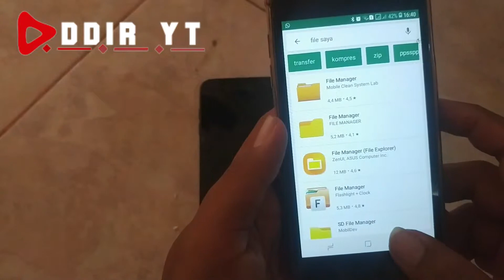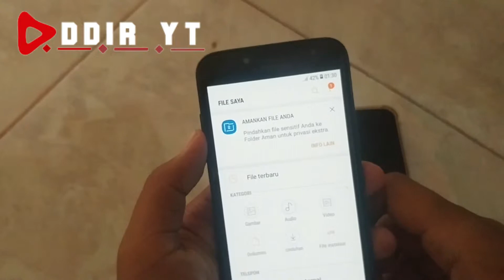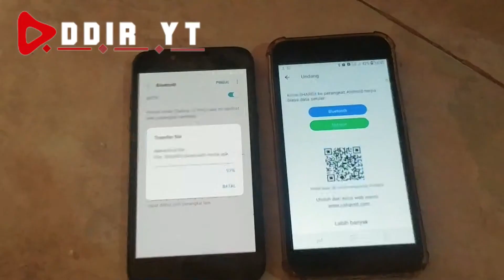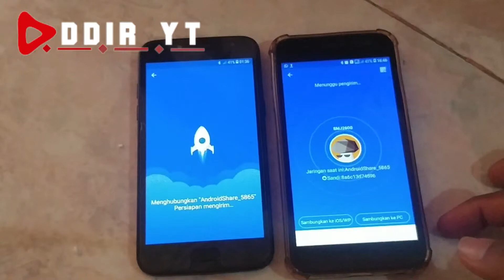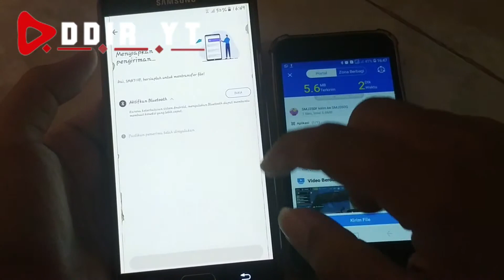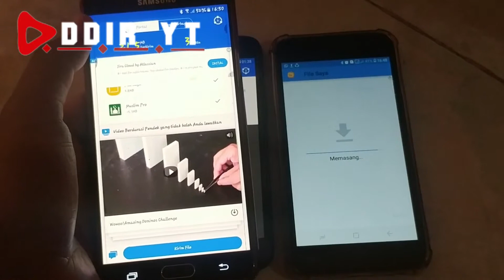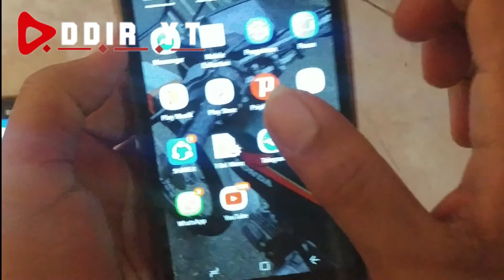cara mengembalikan icon aplikasi file saya hilang di hp samsung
simak video sampai selesai